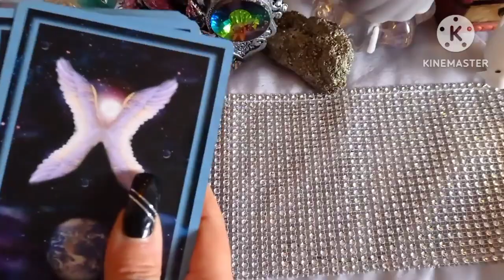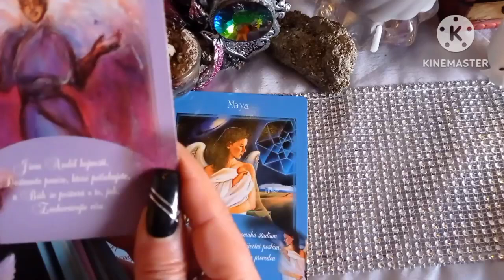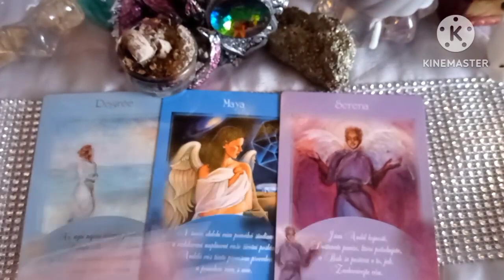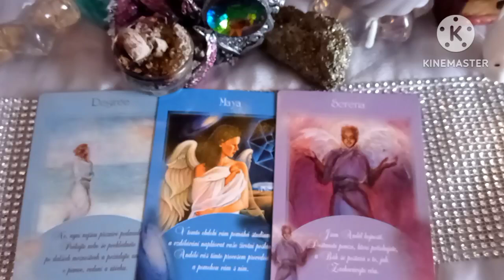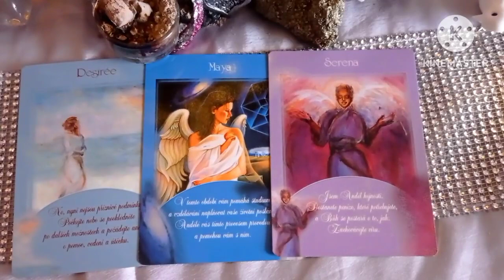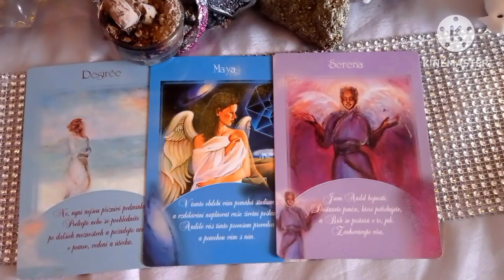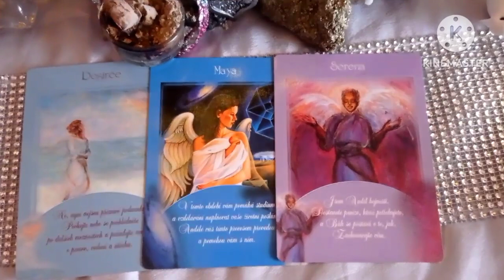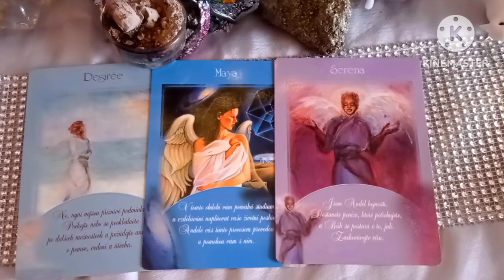Rak ♋ Můžeš mít vše co si přeješ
Výklad karet Rak ♋
Nebude rezonovat s každým 🌌